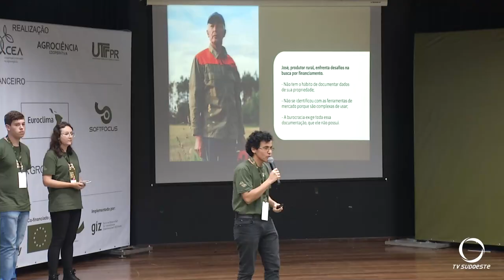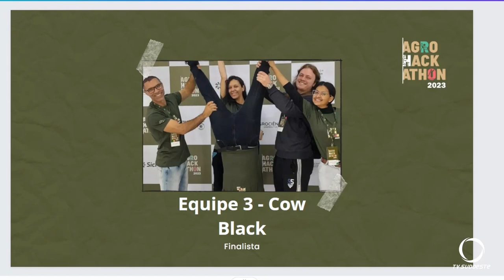Indicados duas equipes para a final do Hackathon do Agro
Agro: Depois de dois dias de imersão tecnológica, Pato Branco indicou duas equipes para a final do Hackathon do Agro que será realizada dia 22 de setembro em Curitiba.